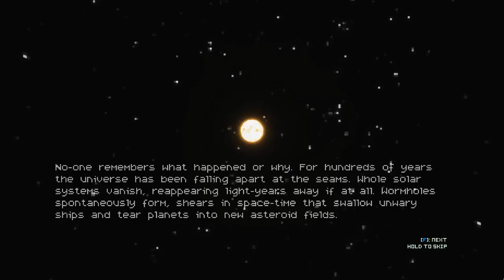Quest for Semi-Glory - Sublevel Zero, Session 2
Check your inner-ear balance and sense of direction at the door; you won't be needing them here!